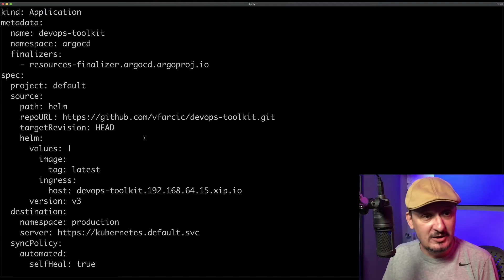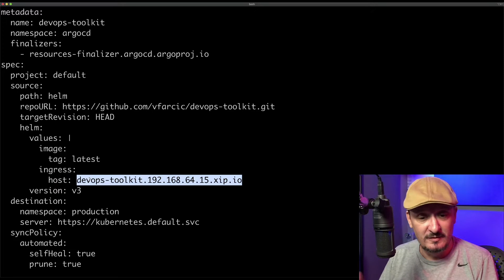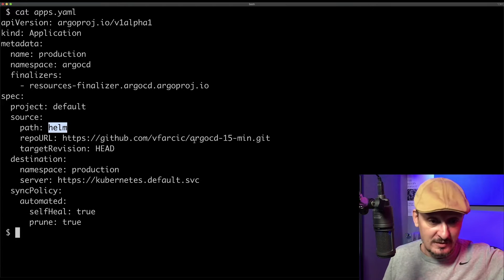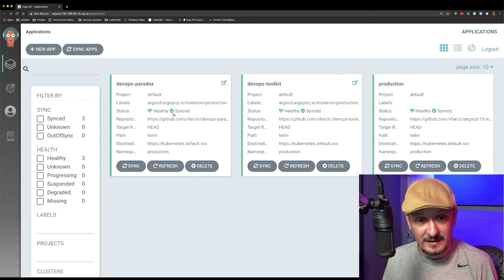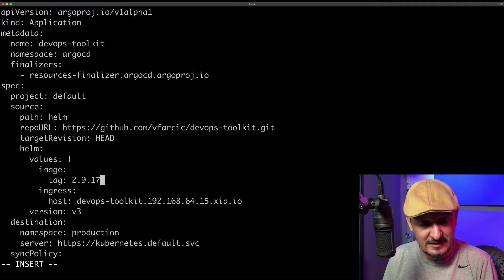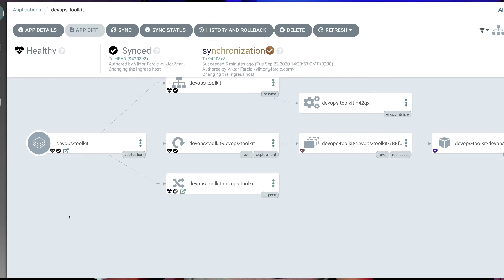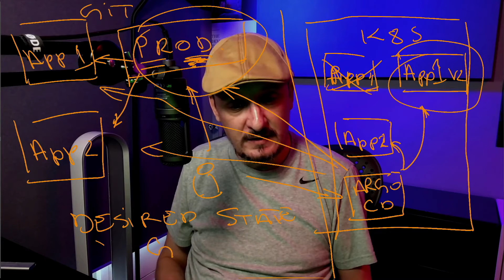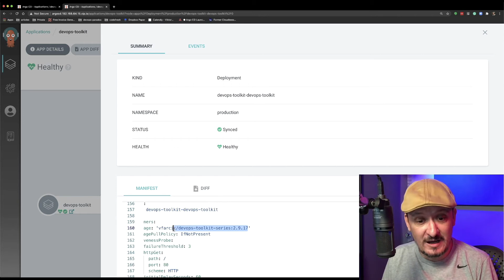The Objectives And The Principles Behind GitOps - Viktor Farcic, Codefresh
GitOps is nothing new. Or, to be more precise, the principles of GitOps existed long before the term was invented. But hey, that's the pattern in our industry. It is the fate of all good practices to be misunderstood, so we need to come up with new names to get people back on track. That is not to say that we are in a constant loop. Instead, I tend to think of it as a periodic reset trying to eliminate misinterpretations. GitOps is one of those resets. It fosters the practices and the ideas that existed for a while now and builds on top of them.

We'll explore the fundamental principles of GitOps and the outcomes of those principles. We also try to answer some fundamental questions like "why do we want GitOps?", "why isn't everyone using GitOps?", and whether GitOps is mature enough for everyone to adopt it. More importantly, we'll try to see how GitOps fits into continuous delivery and how it might change the way we define application lifecycle pipelines.